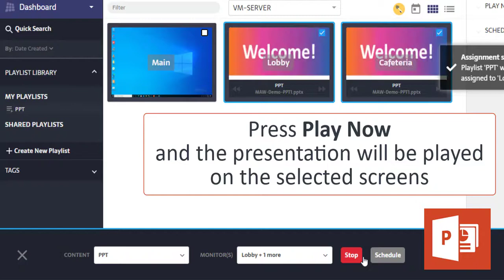MAWi - Run multiple PowerPoint presentations from a single PC using full PowerPoint suite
How to run multiple PowerPoint presentations from a single PC using MAWi digital signage platform